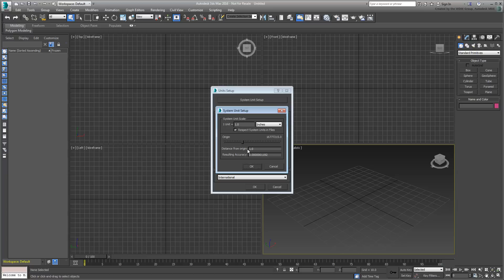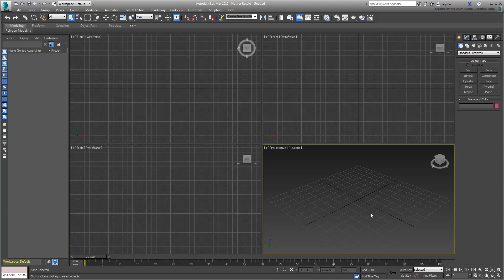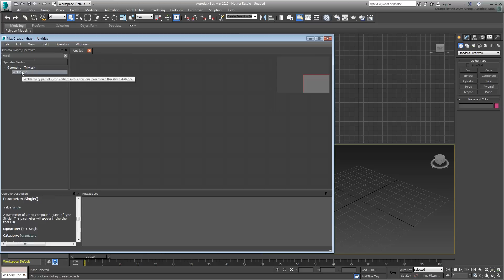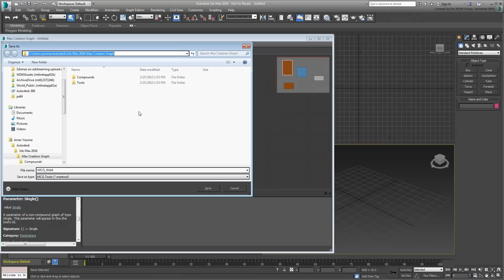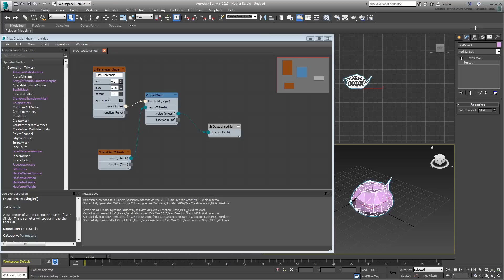3ds Max - MCG - An introduction to Max Creation Graph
This tutorial introduces you to a new programming tool in 3ds Max 2016 named Max Creation Graph or MCG. It’s a visual programming language that enables you to automate your own tools to use for geometry creation, modifiers or utilities. In this tutorial, you cover the basics of MCG and create a very simple Weld modifier.

Notes
- Level: Intermediate
- The interface in this tutorial applies to MCG 2017. The interface in MCG 2018 has been revised to a new node naming scheme.